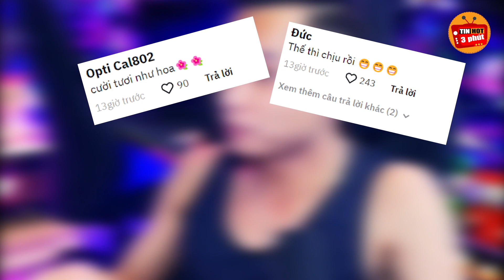Giấc mơ “siêu sao bóng đá” của Độ Mixi khiến cộng đồng cười rớt nước mắt